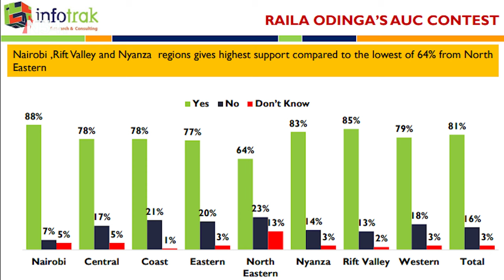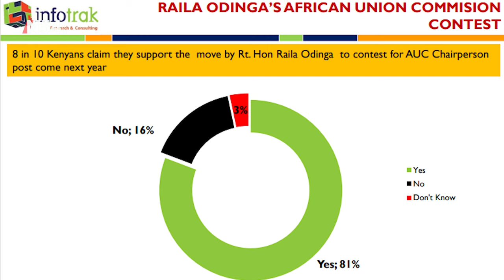Rail Odinga Wins Big In Infotrak Latest Polls – News54 Africa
81pc of Kenyans support Azimio leader Raila Odinga's bid for AU Commission chair; Nairobi, Rift Valley and Nyanza lead in support